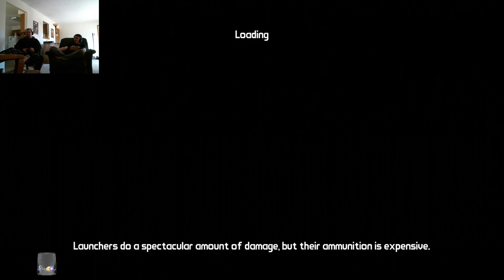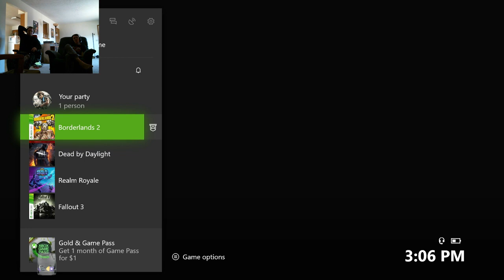Borderlands 2 Walkthrough Part 13: Grinding the End of DLC's